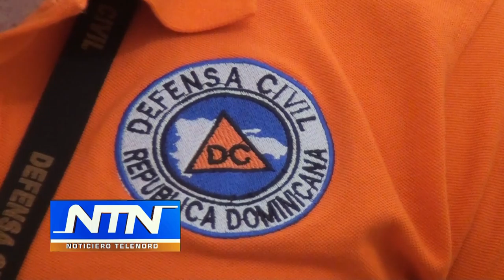Solo vaguadas en trayectoria hasta el momento; DC dice estar preparada